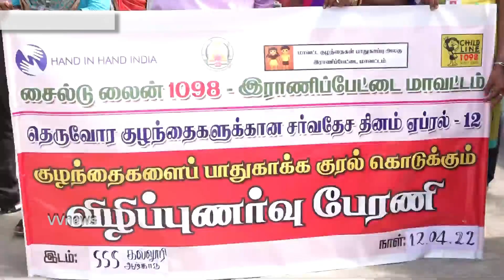ஆற்காடு||நமது பூமி நமது ஆரோகியம்||மாவட்ட ஆட்சியா் பாஸ்கா்பாண்டியன்||VVnews||oorseithi||Arcot